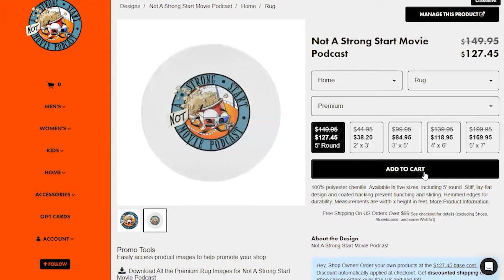Ep.104 - Denzel Washington - Actor's Spotlight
He's been dominating cinema for over 4 decades and now he's the subject of today's Actor's Spotlight. None other than Denzel Washington. We guarantee you don't want to miss this one. My man.

Follow the Hosts on IG and Twitter:
Jorge Marrero  @Nekolopolis
Daniel B. De Sangre @king_sangre
Jose Ramos @thisisminombre

"Keep it Pushin2" by: RaydaChef Morales
Follow him on Sound Cloud and social @raydachefmorales